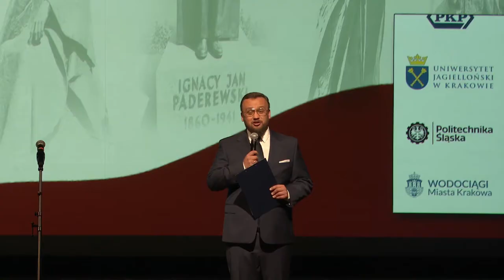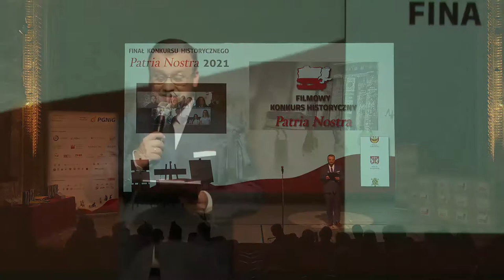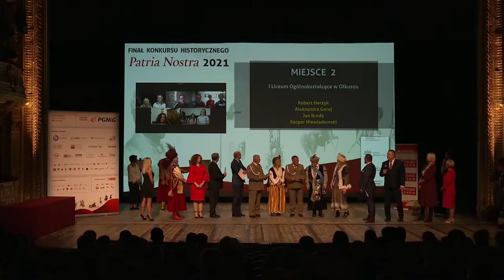PN6 MPL MARR FUNDACJA ARP FUNDACJA PFR